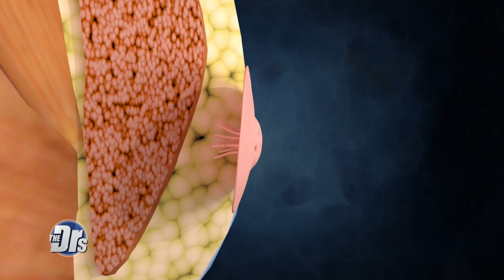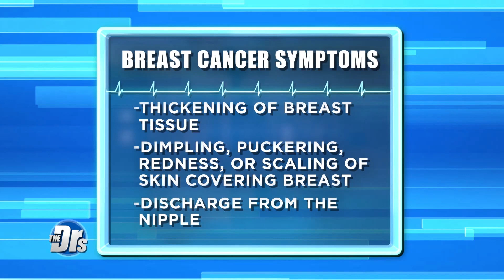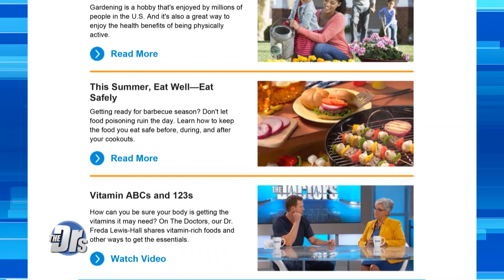Male Breast Cancer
Watch Dr. Freda Lewis-Hall, Pfizer’s Chief Patient Officer share signs & symptoms of male breast cancer. to learn more.